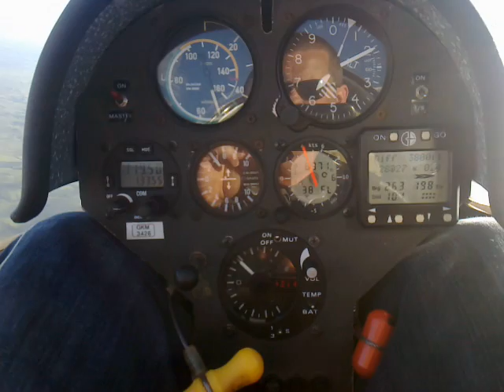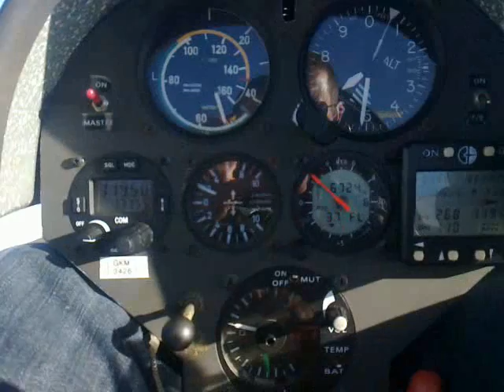GKM LS4 Wave Flight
In wave on the Waikato side of the Kaimai's, climbing through 6,500ft on the way up to 8,500ft in Tauranga Gliding Club's LS 4, GKM.